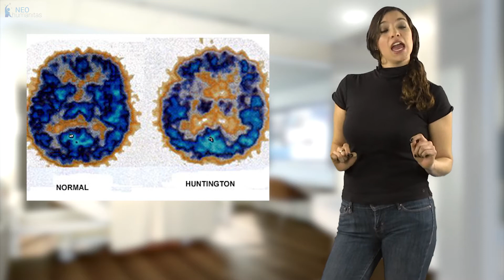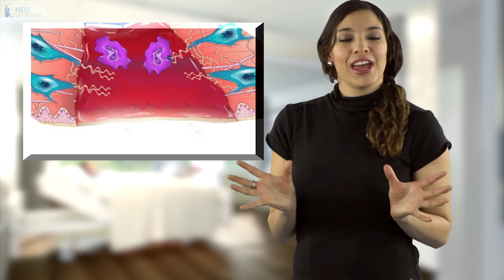Células de la Piel, Ahora Neuronas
Un equipo de científicos de la Escuela de Medicina de la Universidad de Washington en St. Louis (EEUU) ha descrito una forma de convertir células de piel humana en un tipo específico de célula del cerebro.

Todas las imágenes aquí mostradas son para fines demostrativos